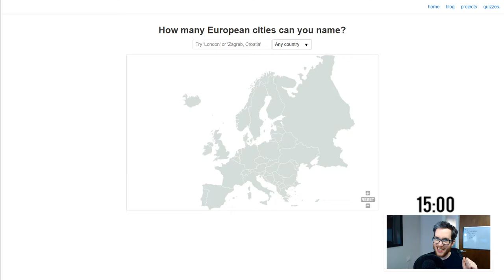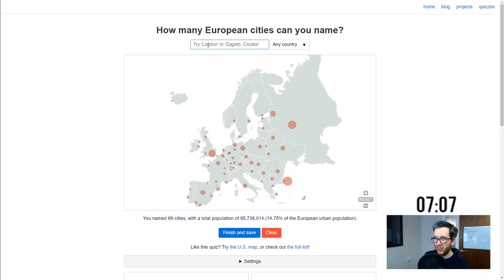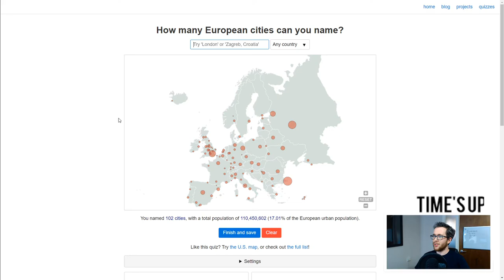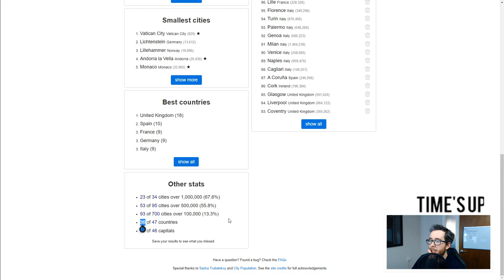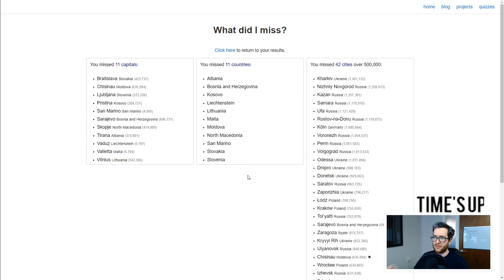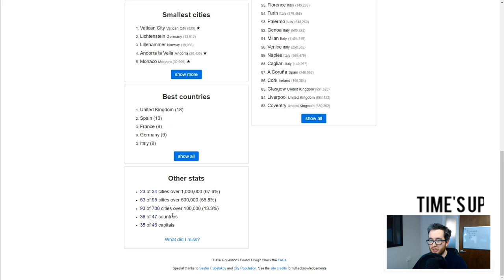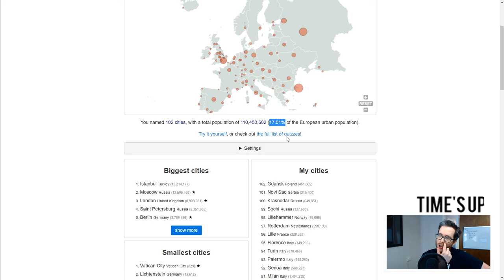How Well Do I Know Europe?! | Geography Challenge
I like to think I'm reasonably knowledgeable on the Geography front... this will really put that to the test.